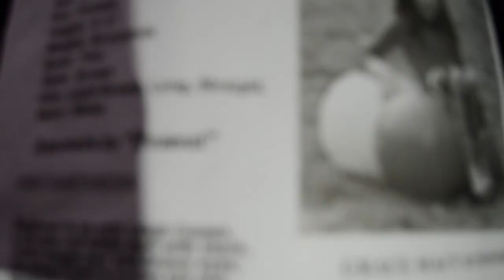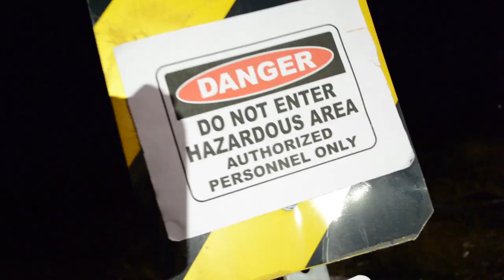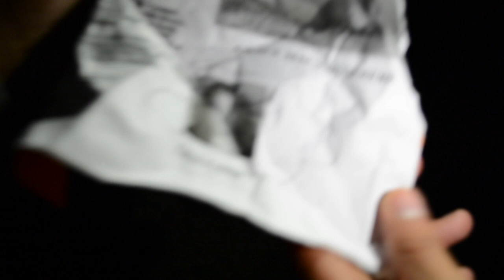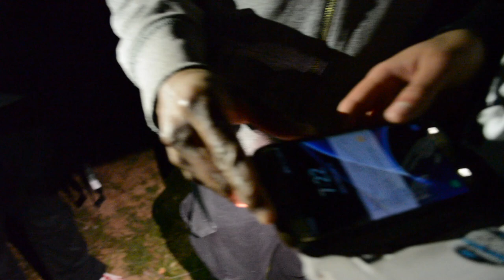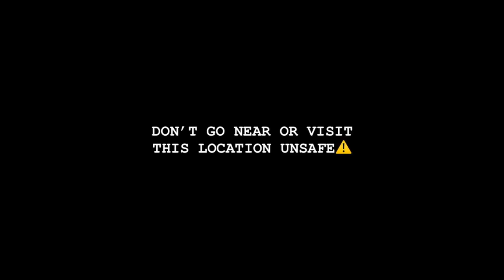EXPLORING THE DESERT!!! Ft. Friends (Gone Wrong!)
AYEE! ROSEEFAMILY SAY ROSEEFAMILY! Turn Notifications On So You Never Miss A Video🤟🏾!

                                                 New Series!

 Its Noting But Positivity On My Channel

“Oh yea I make the best Food out here Son!”

S N A P C H A T 🤙🏾@babybrosee